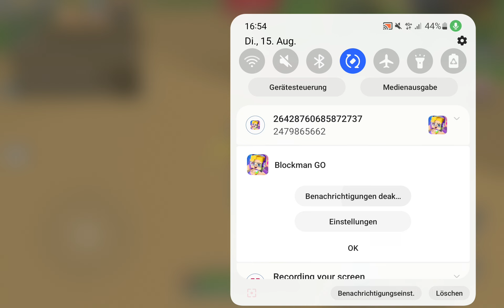Geht's noch bei denen! Let's play Blockman go #21(1)